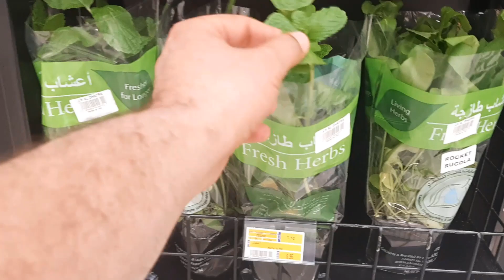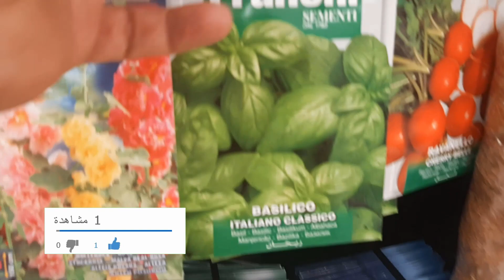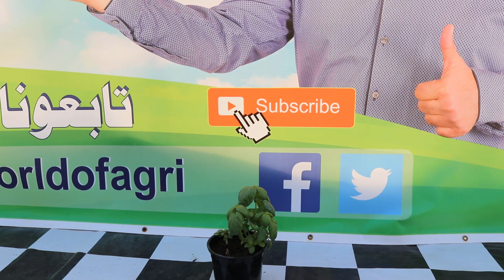زراعة الريحان | طريقة زراعة ريحان الاكل | اسهل طريقة للحصول على اشتال جميع انواع الريحان وزراعتها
اسهل طريقة للحصول على اشتال ريحان الاكل والريحان الاحمر والريحان البلدى والنعناع وجميع النباتات الطبية والعطرية ونباتات الاعشاب
طريقة زراعة ورى وتسميد الريحان
القناة الفرعية ( قناة عالم الزراعة ببساطة ) نتابع من خلالها جميع الزرعات في فيديوهات قصير يشرفني اشتراككم من خلال هذا الرابط
نتمني ان يكون الفيديو حاذ اعجابكم
نتمني من حضراتكم دعم القناة حتي نقدم لكم المزيد
تفعيل زر الجرز
الاعجاب بالفيديو
مشاركة الفيديو مع الاصدقاء من خلال وسائل التواصل الاجتماعي